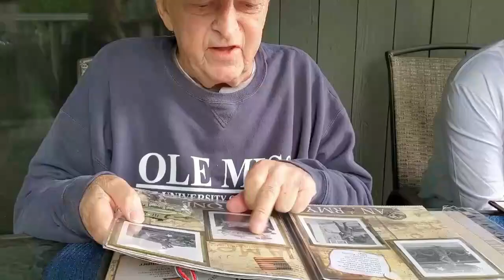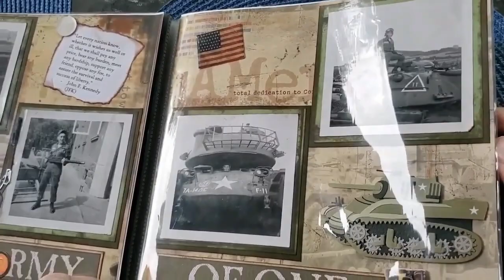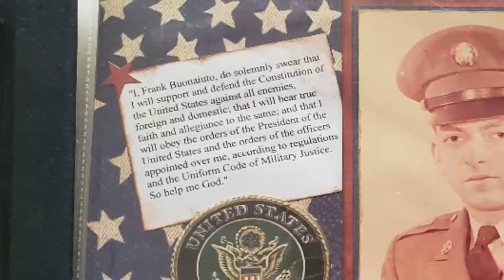An Eternal Love | The Adventures of Frank | The Last Episode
Hey everyone, my  name is TonyB. Please join us as we look back and remember our greatest storyteller.